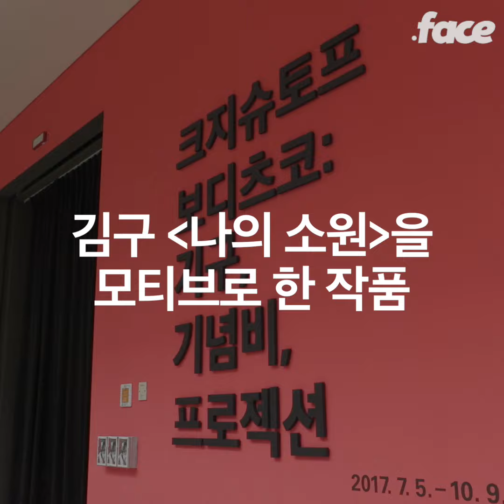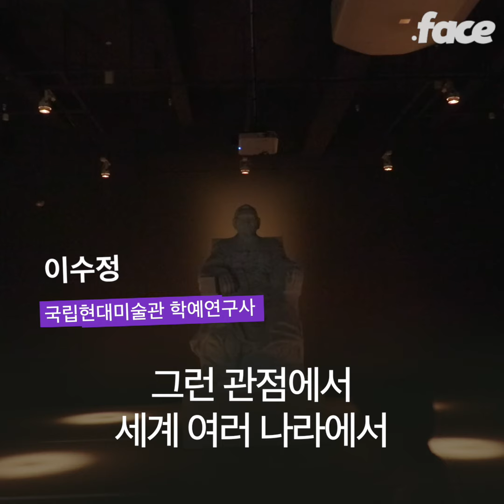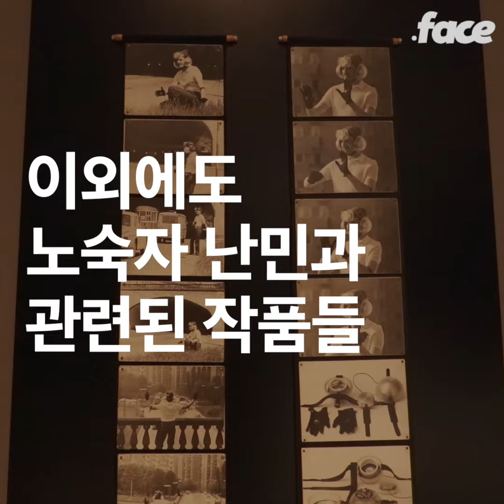김구가 되어 말을 하는 사람들